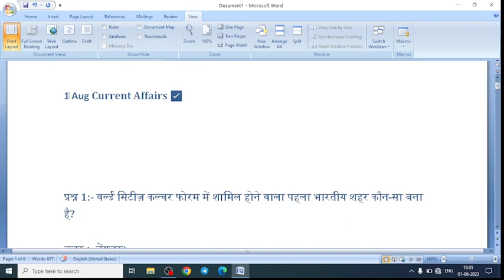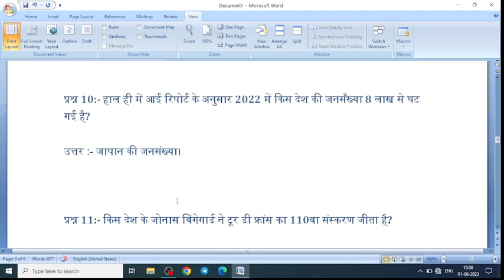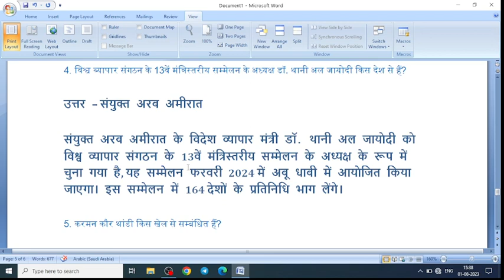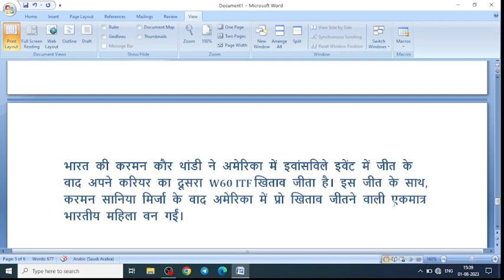lab attendant course // Indian current affairs 1 aug 2023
***Pointourclasses
lab attendant course // Indian current affairs 1aug